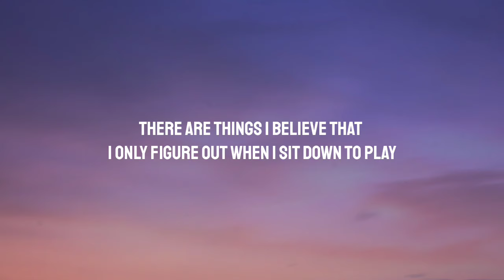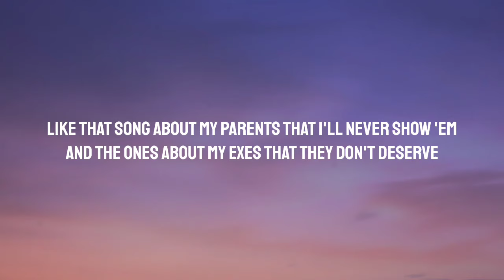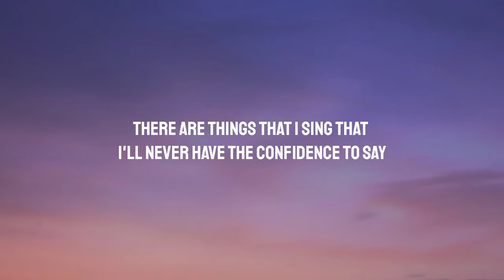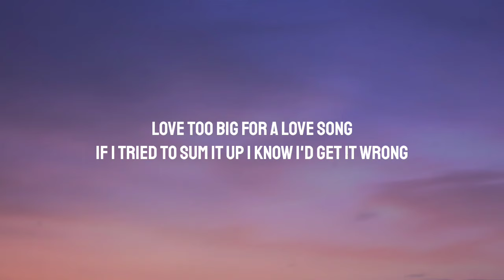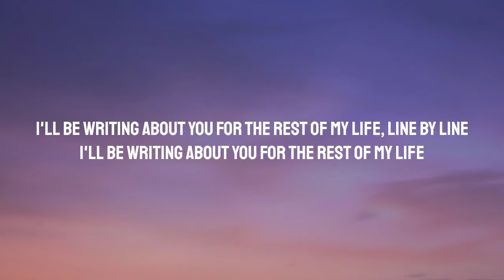JP Saxe & Maren Morris - Line by Line (Lyrics)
Lyrics:

[Verse 1]
There are things that I sing that I'd never have the confidence to say
There are things I believe that I only figure out when I sit down to play
The truth don't scare me in a melody, immortalizing my sincerity

[Pre-Chorus]
Like that song about my parents that I'll never show 'em
And the ones about my exes that they don't deserve
When it comes to you, I'm still trying to find the words

[Chorus]
Love too big for a love song
If I tried to sum it up I know I'd get it wrong
Sometimes if it don't sound right
I apologize, I just said it cause it rhymed
Four chords, three minutes, you never fit in it
So I just take you line by line
Oh, I'll be writing about you for the rest of my life

[Verse 2]
There are things that I sing that I'll never have the confidence to say
Like I'm still not convinced that I won't be too much for you someday
Yeah we both know the way it works
Hear my fears all on the radio

[Chorus]
I'll be writing about you for the rest of my life

[Bridge]
I know it's complicated having all your shit on display
I appreciate the way you make it work